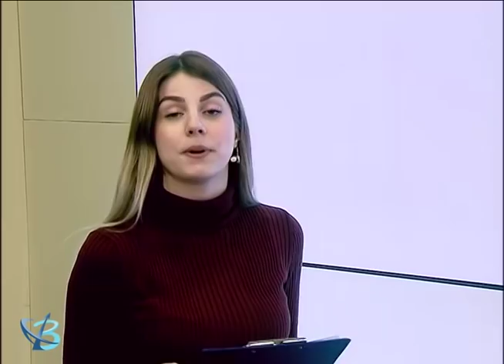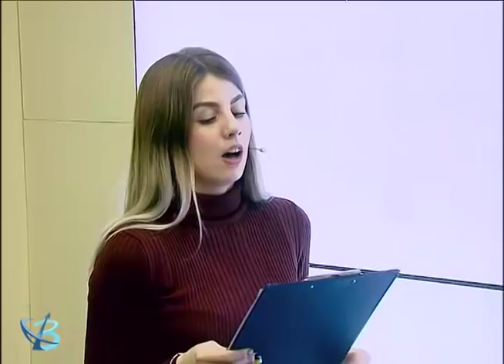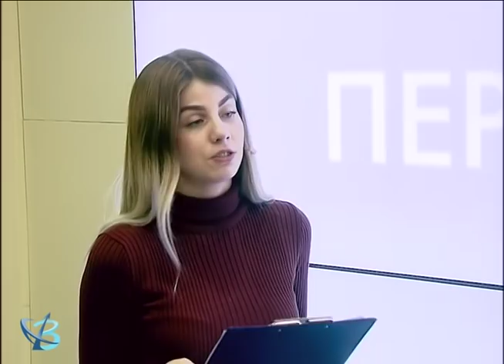«Перспектива»: Виктор Поклад 12+